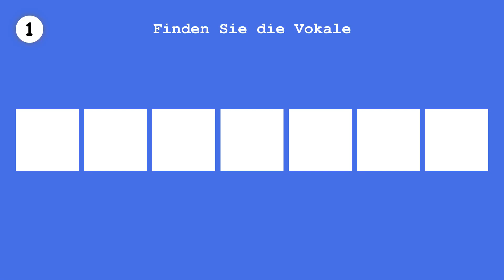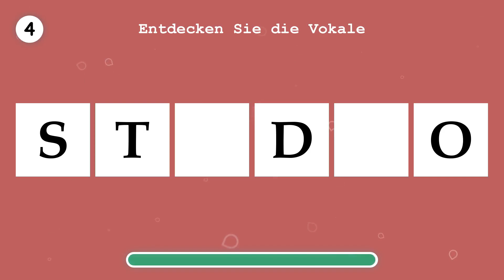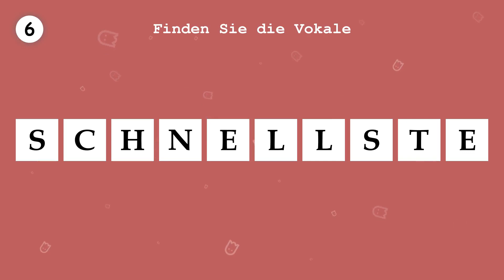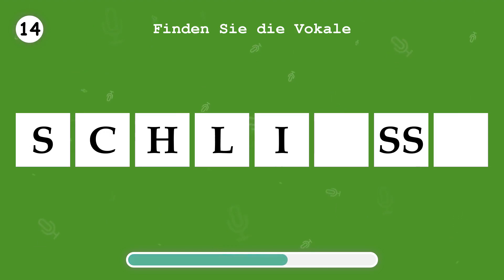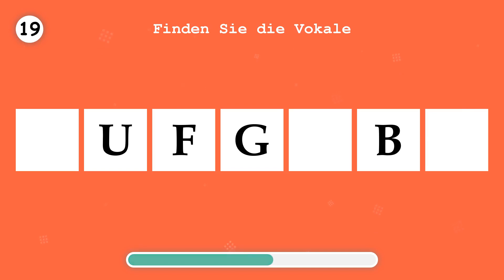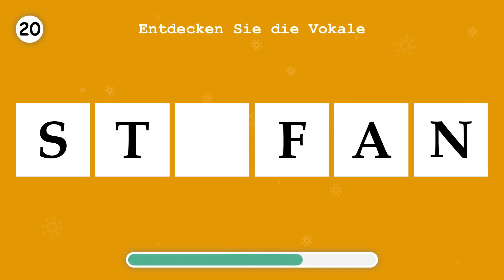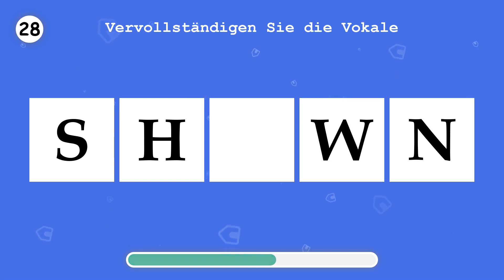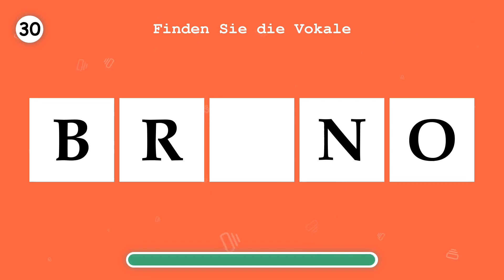LERNE DEUTSCH. Ergänzen Sie die fehlenden Vokale in einem Wort. Teil 60